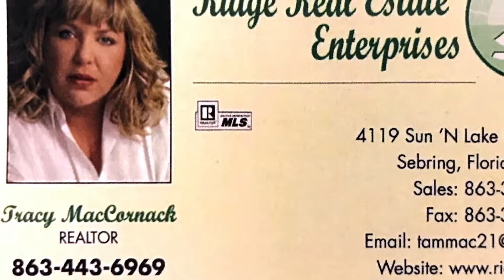15 W Main St-Avon Park, FL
Commercial restaurant including The Depot for sale in Avon Park, FL.

RidgeFl.com
FreeRealEstatePhotoShoot.com